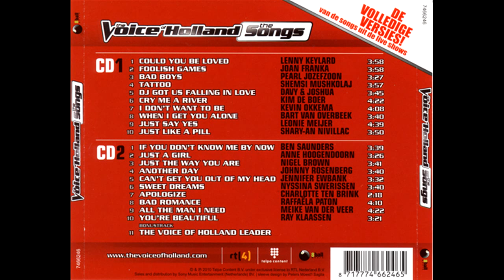The Voice Of Holland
'The Voice' Adds Kelly Clarkson, Miranda Lambert, 5 More Guest-Mentors - Reuters